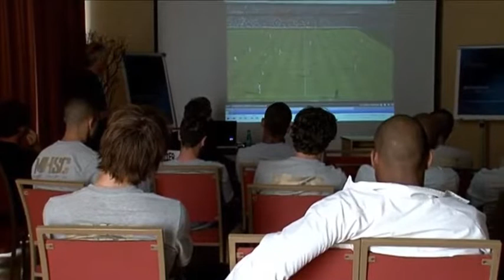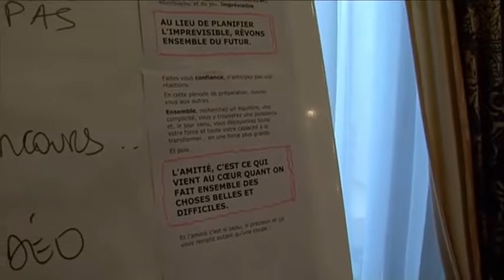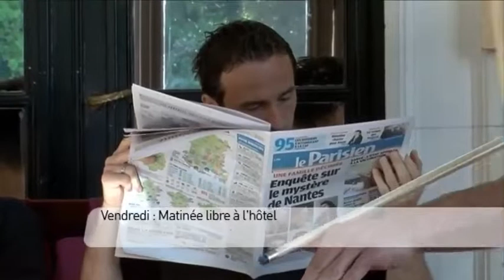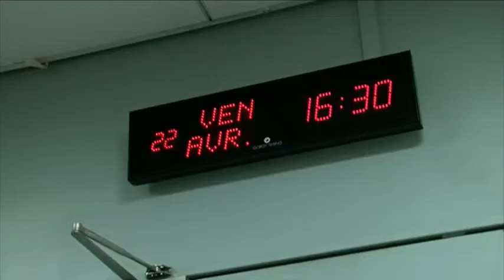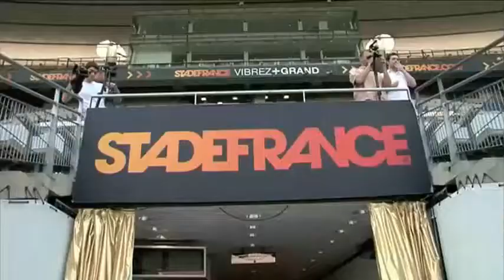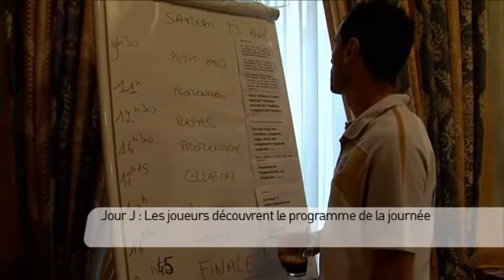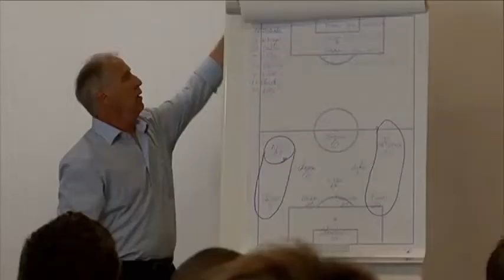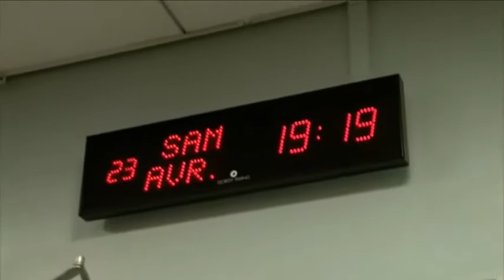MHSC Le film de la Finale de la Coupe de la Ligue - Montpellier La Paillade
Source MHSC TV.